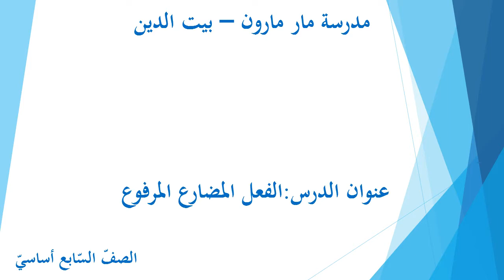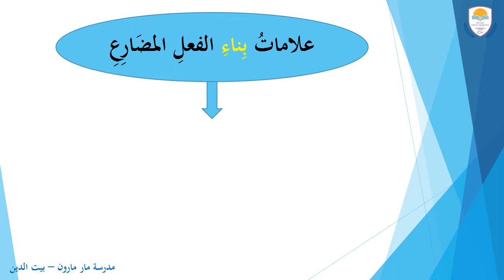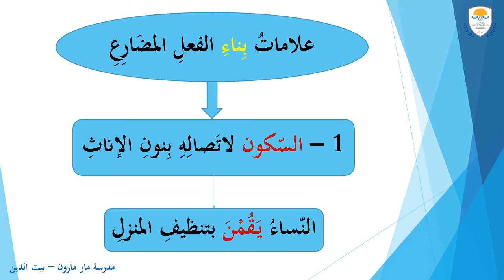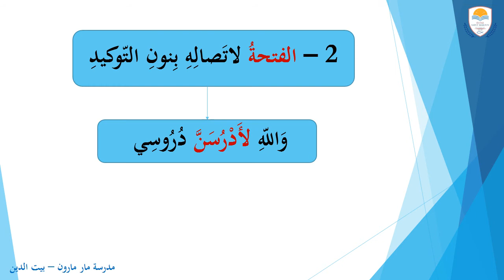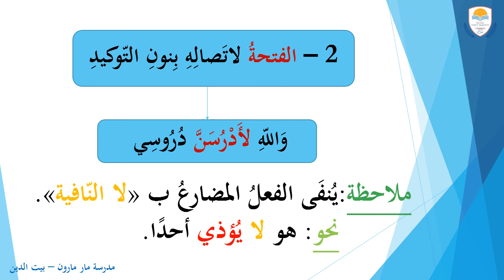الصف السابع الفعل المضارع الجزء الثاني